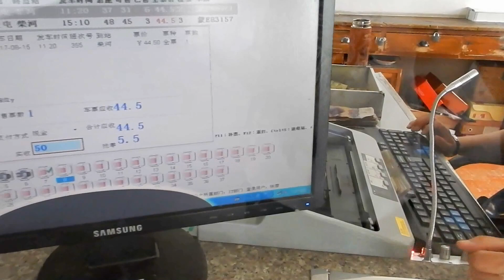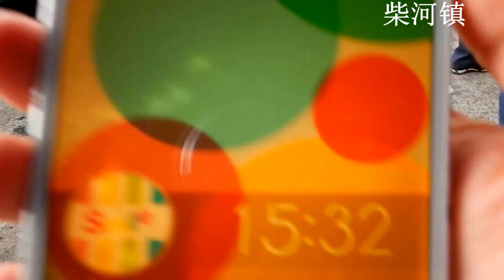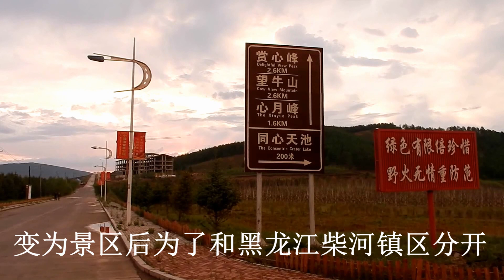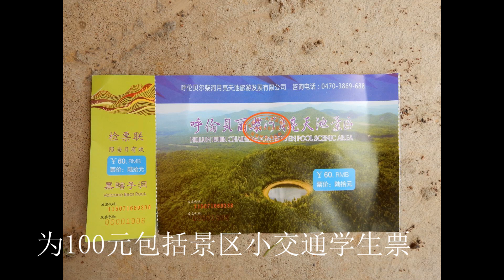大海实拍，世界最圆的天池，池中竟然还有鱼 第8集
环游中国大型纪录片